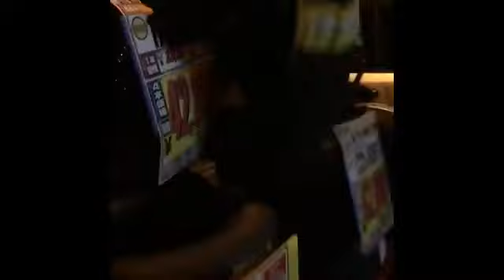激裏TV・平成最後のバイトテロイエローハット小山涼介らを逮捕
イエローハットでホイールに火をつける
商品のタイヤを蹴るなどした動画を
自ら「拡散希望」とアップした小山涼介と
土屋博紀が建造物放火未遂で逮捕された模様。